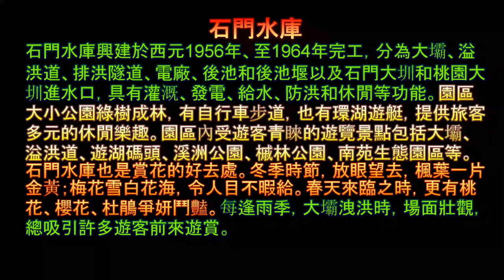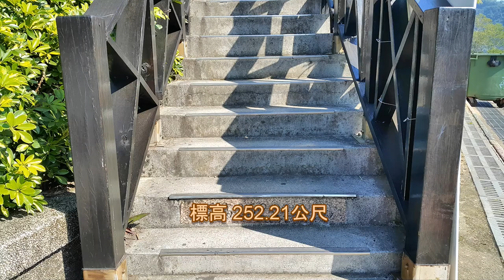桃園 石門水庫健行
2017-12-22 桃園 石門水庫健行